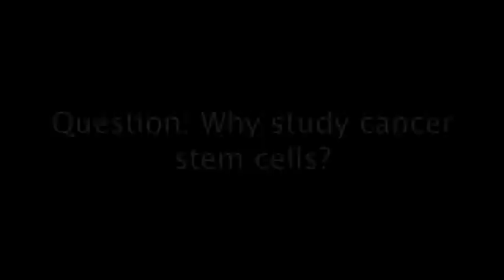Cancer Stem Cells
Comments from the 4th Annual Wisconsin Stem Cell Symposium. Attendees were interviewed for their thoughts on cancer stem cells.